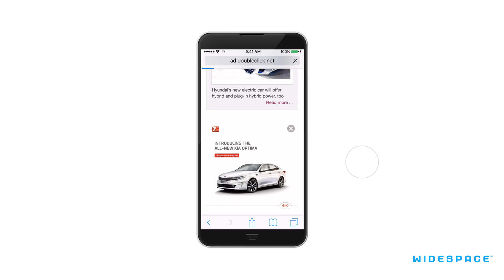Takeover Kia - UK